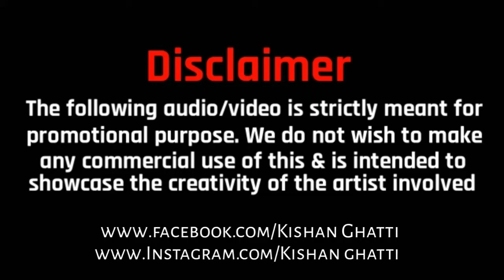🇪🇺BhimRao | Ekach | Raja | Bhimajayanti 130 | Sapcial |2021 | Remix | Dj | Harish | Kishan Visuals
Bhim Jayanti 130 Spacial

Track:- 🇪🇺BhimRao | Ekach | Raja | Bhimajayanti 130 | Sapcial |2021 |  Remix | Dj | Harish | Kishan Visuals

Remix Song :- 🇪🇺BhimRao | Ekach | Raja | Bhimajayanti 130 | Sapcial |2021 |  Remix | Dj | Harish | Kishan Visuals

Remix Artist : Dj Harish
Singer.           :  Aadarsh Shinde
Visual.           : Kishan Ghatti

SHERA